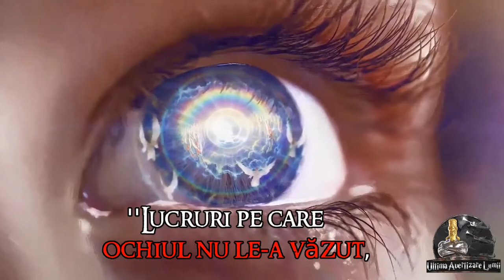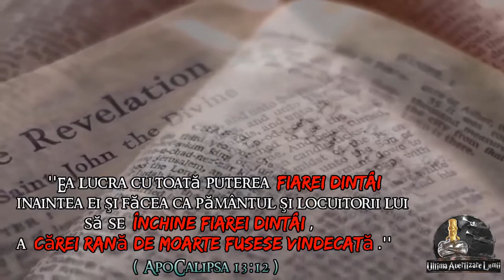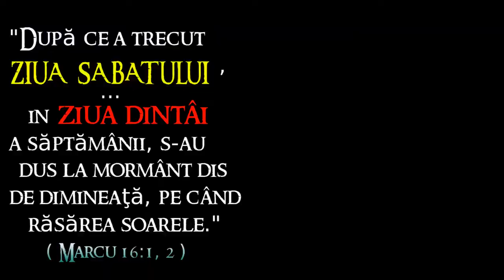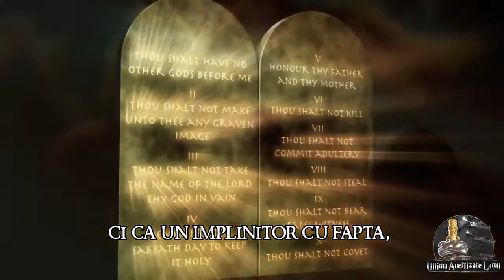2/25. Care zi a săptămânii este Sabatul ?